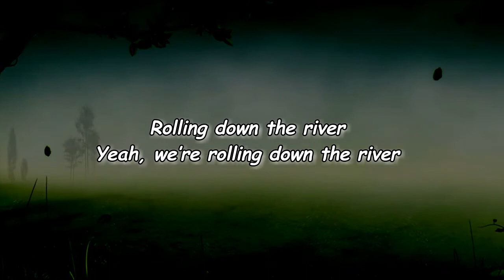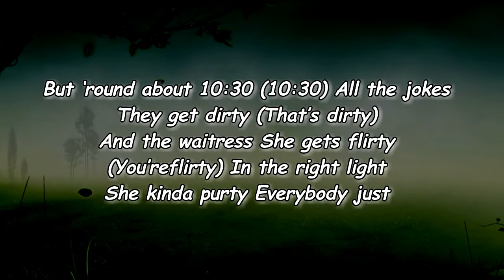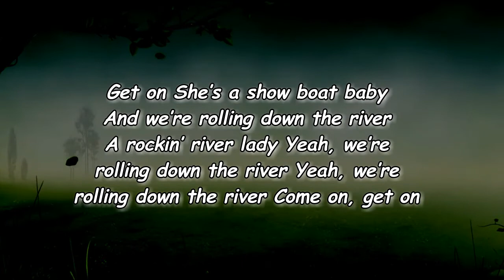Miranda Lambert - Music City Queen (Lyrics)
Music City Queen Lyrics:

he was the Belle of Biloxi back in her day
Shreveport sailing all the way to the bank
She was fish net fancy for a buffet line
Had the same red carpet since ‘79
She was ha ha staying alive

Rolling down the river on the Music City Queen
Cumberland water, yeah life is but a dream
Show boat baby, gonna make a little green
Rolling down the river on a Music City Queen

Rolling down the river
Yeah, we’re rolling down the river

Terry kinda thinks he’s Jerry Lee Lewis
Plays “Great Balls of Fire” like there ain’t nothing to it
Tina never quite had a Hollywood body
But she makes a damn good look alike Dolly (Wooh, Dolly)
Working 9 to 5

But ‘round about 10:30 (10:30)
All the jokes
They get dirty (That’s dirty)
And the waitress
She gets flirty (You’reflirty)
In the right light
She kinda purty
Everybody just

Music City Queen

If your heyday is faded
You can still be a star
Get to boozin’ and cruisin’
Maritime is a charm
Didn't make it in Vegas
If the magic is gone
If your flashy and trashy
Come on and get on
Get on

And we’re rolling down the river on the Music City Queen
She’s a show boat baby, no it ain’t high seas

Get on
She’s a show boat baby
And we’re rolling down the river
A rockin’ river lady
Come on, get on

Lyrics to Music City Queen